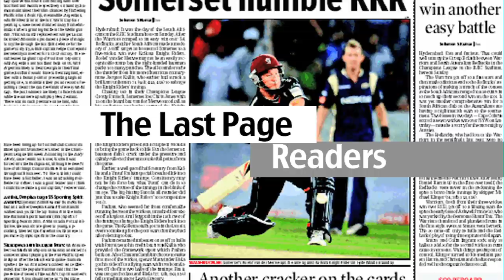Kavita Devi The First WWE Indian Wrestler | An Inspiring Story !!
WWE has recently announced that Kavita Devi, the first wrestler from India whose real name is Kavita Dalal, will be a part of 32-woman Mae Young Classic Tournament. This is the first time ever in history that an Indian woman has achieved this momentum. Turns out, after Hima Das and Kavita Devi, Indian sports scene is in the pink of health. A country of 1.3 billion people were left with chests swollen with pride when Kavita Devi was signed by the WWE following her Dubai tryout. However, it was not at all a rosy journey for Kavita Devi to this feat and she too had her trials and tribulations. Kavita, who hails from an impoverished background, had muscled her way to this success by struggling. If you take a look at these facts form her life, you will be amazed to notice her perseverance.